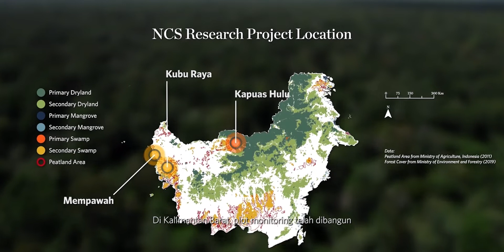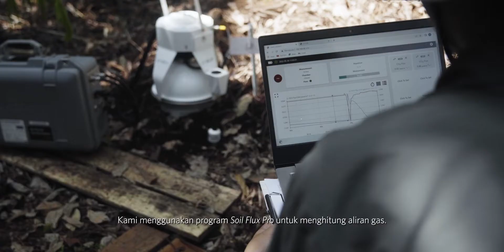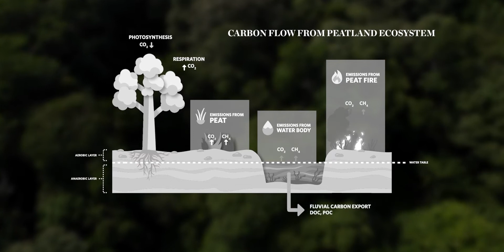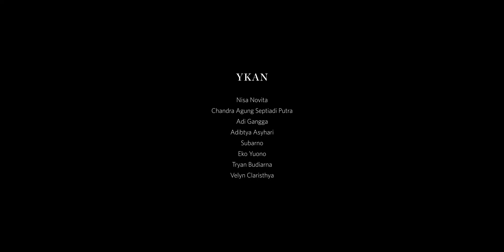Restorasi Lahan Gambut: Pentingnya Pengukuran Karbon yang Dapat Diandalkan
Lahan gambut yang terdegradasi mengeluarkan emisi karbon dalam jumlah besar, 5% dari total emisi global antropogenik. Restorasi lahan gambut terdegradasi di Indonesia dapat membantu mengurangi perubahan iklim dalam skala global.

Di Kalimantan Barat, YKAN telah melakukan penelitian mendalam untuk mengukur hasil proses restorasi gambut, dan dampaknya terhadap penurunan emisi karbon dioksida dan metana.
Ilmu pengetahuan menunjukkan bahwa kita dapat memerangi perubahan iklim, untuk manusia dan planet kita, UntukIndonesiaLestari.

Informasi lebih lanjut, kunjungi YKAN.or.id
Facebook: Yayasan Konservasi Alam Nusantara